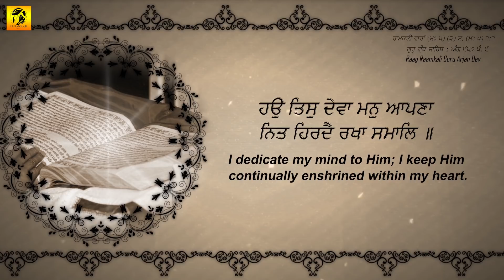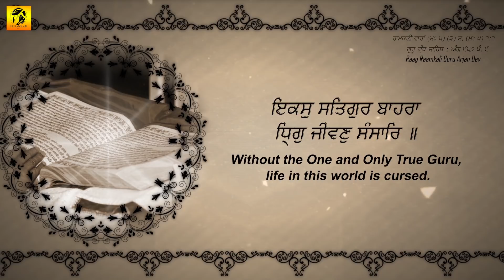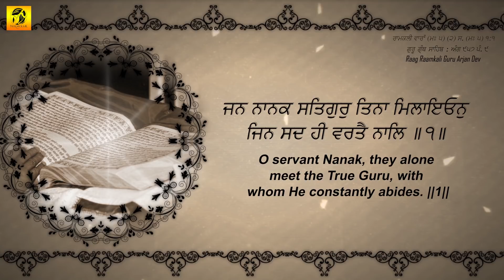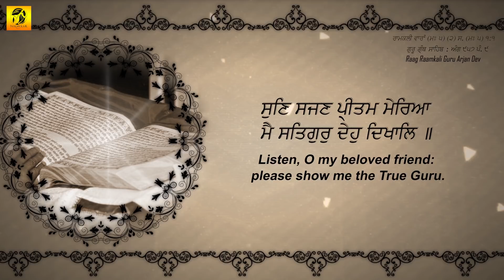Sun Sajan Pritam Mereya | Bhai Rajinder Singh Patna Sahib | Jalandhar | Shabad | Gurbani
Ragi - Bhai Rajinder Singh  Ji Patna Sahib (Jalandhar)
Producer - Babli Singh
Album - Dadda Data Ek Hai
Shabad - Sun Sajjan Pritam Meriya (ਸੁਣਿ ਸਜਣ ਪ੍ਰੀਤਮ ਮੇਰਿਆ)
Presented by -Raveen Singh (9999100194)